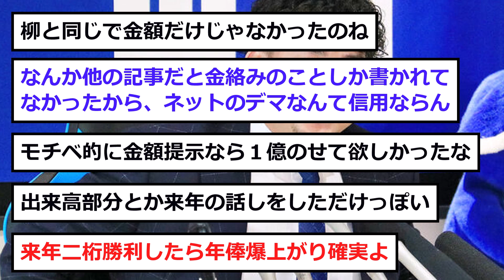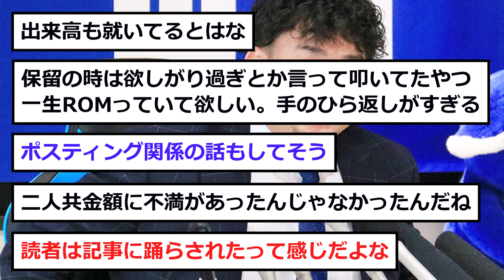【中日】小笠原がフロントと「決着」を着ける！！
素晴らしい結末...